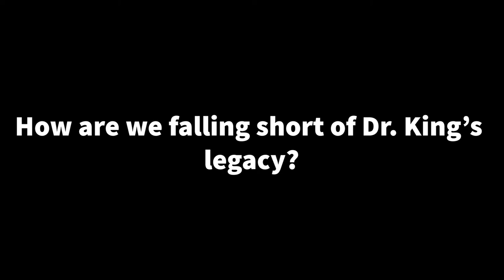How we are we living Dr. King’s legacy and how we are falling short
For our recent all school Meeting for Worship that was held in honor of Dr. Martin Luther King, Jr., Friends Select upper school students Jakob and Ryfee’ produced a video in which they interviewed students, faculty, and staff about the ways in which we are we living Dr. King’s legacy, and how we are falling short.